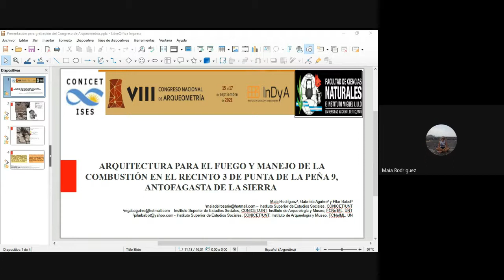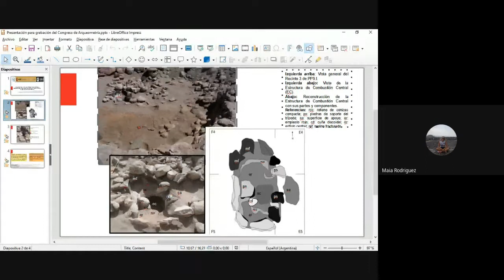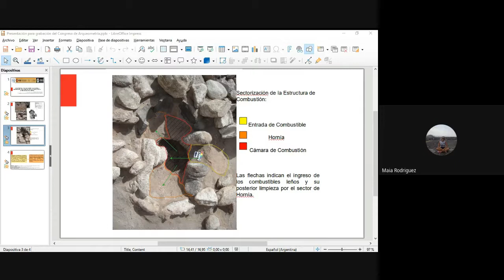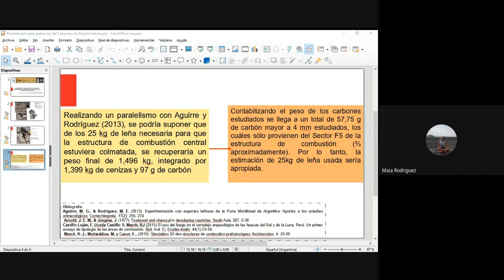Arquitectura para el fuego y manejo de la combustión. Rodríguez et al - Eje 1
Presentación en video del póster "Arquitectura para el fuego y manejo de la combustión en el Recinto 3 de Punta de la Peña 9, Antofagasta de la Sierra", correspondiente al Eje 1 - Bioarqueología y Biomateriales.

El trabajo fue realizado por:
-Maia Rodríguez del Instituto Superior de Estudios Sociales ISES, CONICET-UNT
-Gabriela Aguirre y Pilar Babot del Instituto Superior de Estudios Sociales, CONICET/UNT; Instituto de Arqueología y Museo, FCNeIML, UNT